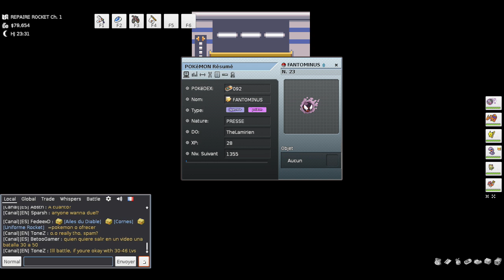Ep11 PokeMMo La grande aventure ! Capture de Ronflex presque impossible !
Giovanni n'est plus dans le game.